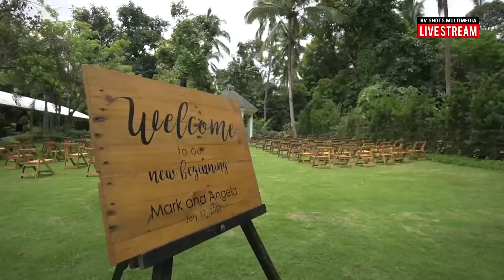Marlou & Angela | Ceremony Part 1/5